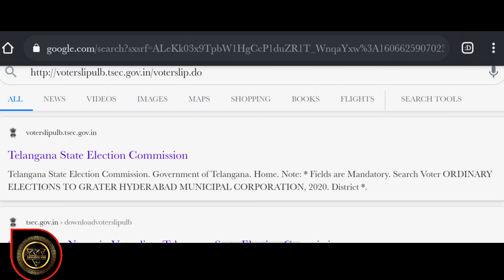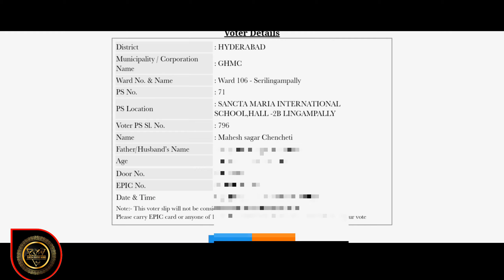How to Download Voter Slip 2020|How to download voter ID|NVSP Voter portal|Telangana GHMC ECI 2020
And I will provide latest news and updates for you frds